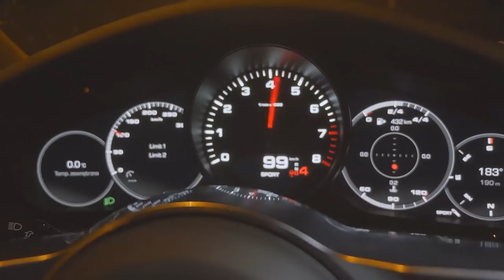JAK ZMIENIĆ MYŚLENIE O ZARABIANIU? - #51 Business Rider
Jak przejść z flipów do deweloperki? Posłuchaj mojej rozmowy z Pawłem, dzisiejszym gościem Business Ridera.

Pawła gościłem już jakiś czas temu w Business Riderze. Od tamtej pory sporo się zmieniło w jego życiu.

Zdecydował się na sprzedaż swoich udziałów w sieci Freedom, skupił się wyłącznie na flipach oraz działalności deweloperskiej. Dlaczego? Jak sam mówi, stał się zwolennikiem małej, a zyskownej firmy, która generuje zyski już - tu i teraz.

Podzielcie się w komentarzach, czy rozmowa z Pawłem była dla Was wartościowa.